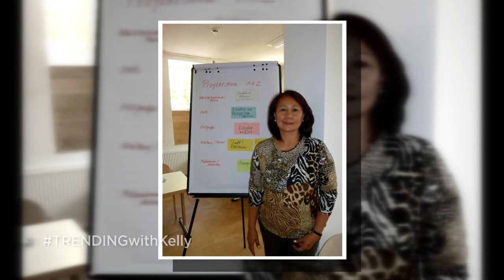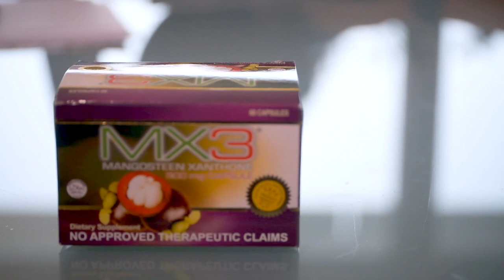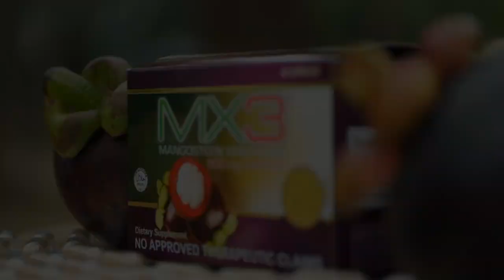MX3 with Julianna Atillo-Schlotterbeck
Julianna Atillo-Schlotterbeck, Consultant for Community Sustainable Development Programs, shares how she maintains a healthy mind and body while being involved with a lot of activities in Leonberg, Germany.

Watch this video as she also takes us to her journey in Europe. ✨